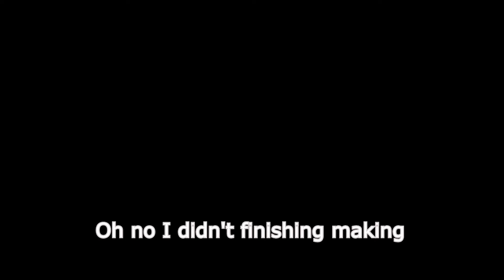Michael Stevens; the true GAM